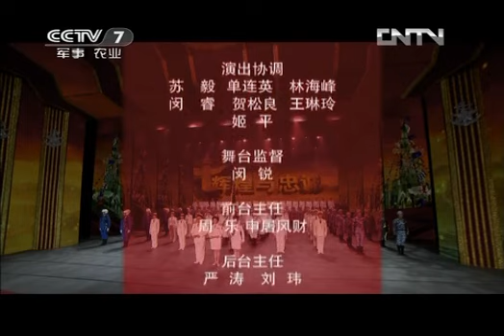军营大舞台 [军营大舞台]我爱唱军歌⑥(20121201)